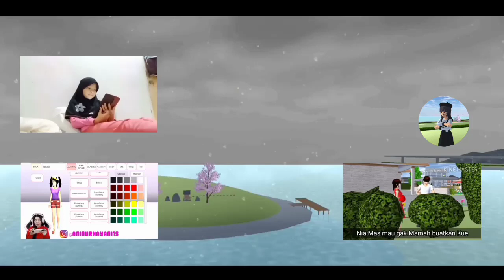CARA MENIDURKAN MIO AIDA KECIL DI Baby stroller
Ada Perubahan Musik Di Sini..